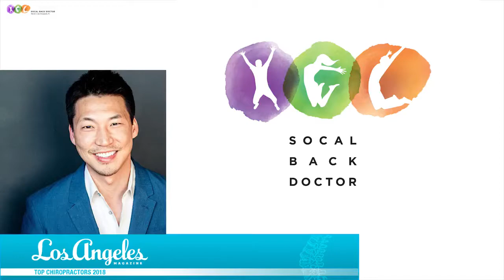BEST Chiropractor in Los Angeles - Marvin C. Lee,P.C. for Neck & Back Pain relief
LOS ANGELES CHIROPRACTOR SERVICES

Have you ever had neck or back pain and considered Chiropractic from a Los Angeles Chiropractor but feared you’d be required to commit to a long-term plan?

Even though there is plenty of research backing up Chiropractic, some patients just can’t afford the time or expense of long-term, corrective care.

That is why we now offer “pay per visit” Chiropractic for your neck pain or back pain.

This means you can call and come in on the same day and provided that there are no contraindications, get exactly what you want; an adjustment without pressure to keep coming back over and over again.

So, if you, your spouse, or a friend is complaining of aches and pains, rest assured that you can come in and get the care you want and can afford.